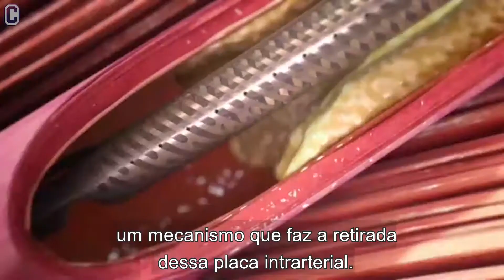PLACAS DE ATEROMA: NOVIDADES no TRATAMENTO